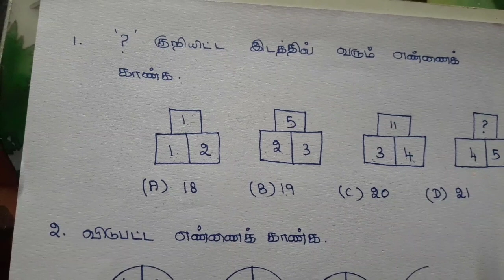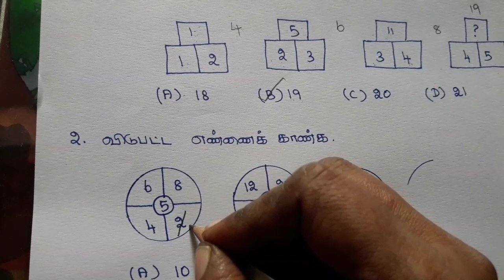Tnpsc group IV maths விடுபட்ட எண்ணைக் கண்டுபிடி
Maths solutions